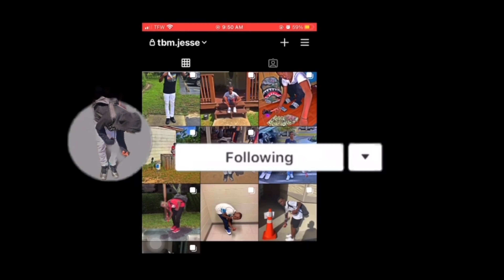I TOOK MY PERIMETER LOCK TO STAGE AND HERE'S HOW IT WENT!!!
In today's video I took my brand new perimeter lockdown to the stage not even maxed out only 6 badges i'm truly a demon im accepting wagers let me know but if yall boys ain't sub gone ahead and click that sub button and turn on post notifications, Follow me on social media down below

Hope yall boys enjoyed i'm coming all year with bangers!